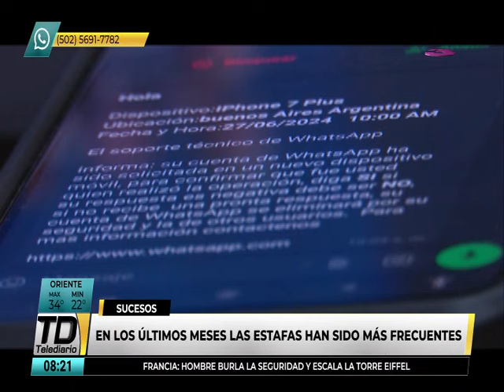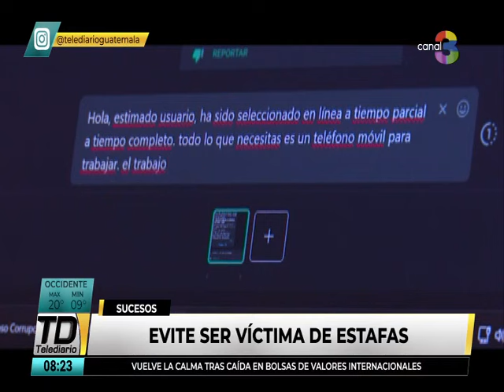Alertan incremento de estafas en plataformas digitales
Autoridades alertan a la ciudadanía sobre el incremento de estafas digitales. Los casos más frecuentes serían el ofrecimiento de empleos, productos, sorteos y ventas.